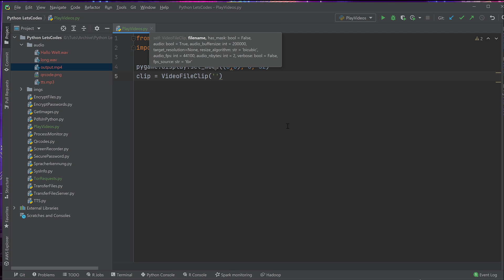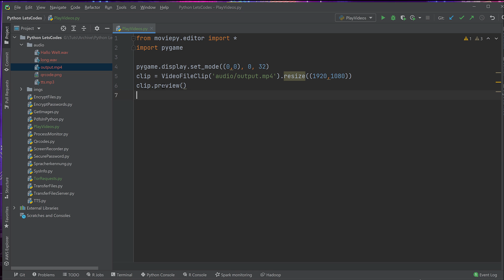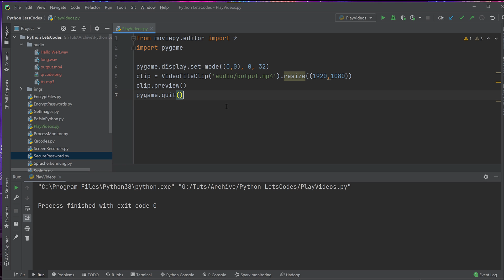Ein Python VideoPlayer mit PyGame und Moviepy